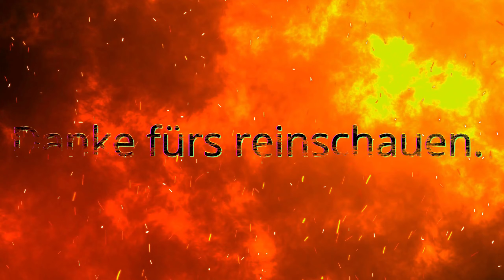LS 22 Irgendwo in Thüringen 3 # 244 Ein mal noch alles befüllen dann ruht die BGA.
Ich bin nun in Thüringen angekommen weiterhin Schwerpunkt Kühe und vorwiegend Pöttinger geräte zu verwenden.                                                                                                                                                         • Bewerte das Video!                                                                                                                                                                                                                                                                                                                                                                                                                                                                                                           • Schreibe uns einen netten Kommentar!                                                                                                                                                                                                                                                                                                                                                                                                                                               • Weiterempfehlen! Danke. Link zur karte